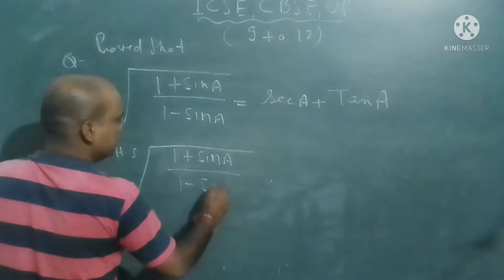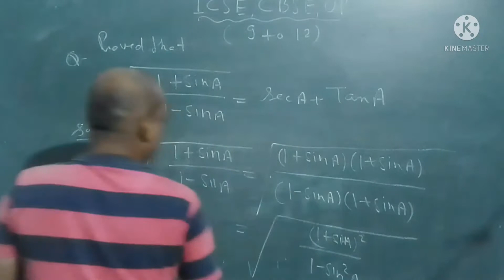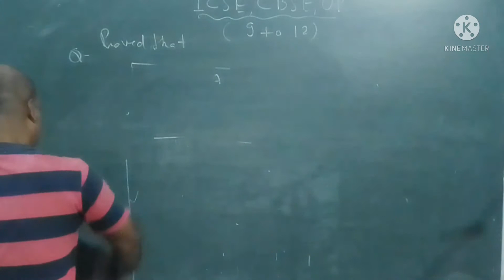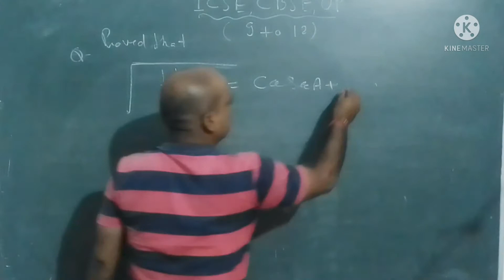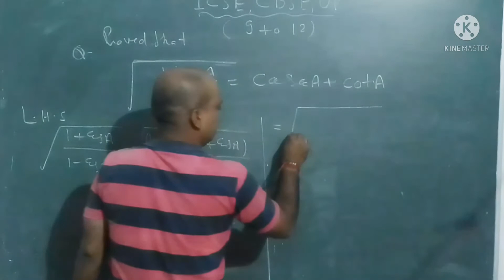Trigonometry for 10 class